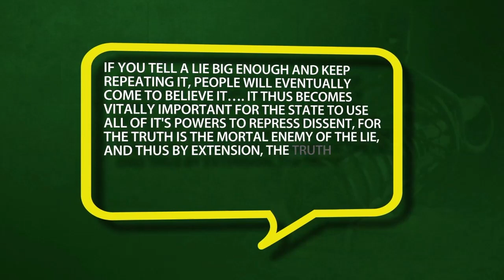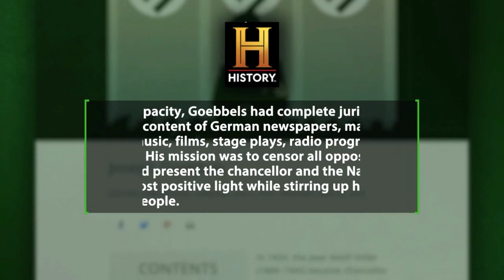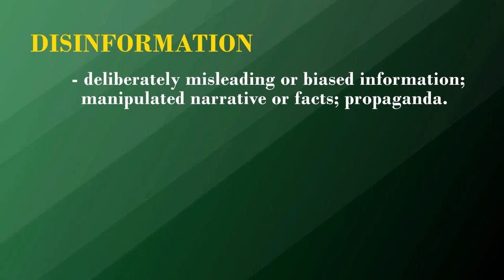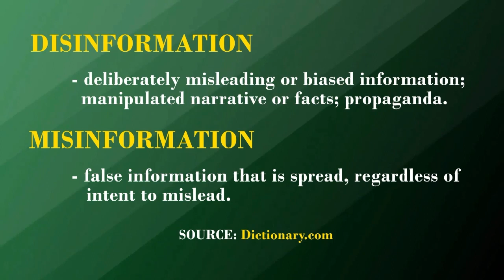Disinformation = Fake News (Aired February 15, 2022)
Ang disinformation ay sinadyang pagpapakalat ng maling impormasyon na kilala ngayon sa tawag na fake news. Ito ay sinasadyang  kasinungalingan na paulit-ulit ipinapakalat, na kinalaunan ay pinapaniwalaan na ng mga tao. Ngayong papalapit ang pambansang halalan ang paniniwala sa kasinungalingan ay kumikitil sa ating kalayaan... Kalayaan na pumili ng kandidato, dahil papaano na kung ang iyong pagpili sa isang kandidato ay hango sa kasinungalingan?